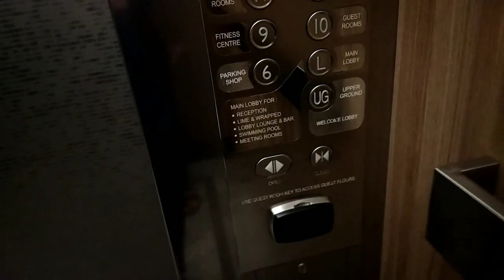Nice Mitsubishi Elevators @ Fourpoints Hotel Tunjungan Plaza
A bunch of nice Mitsubishis with a kinda rare(?) Smaller staintless steel buttons. The ride was very smooth and overall this is my favourite mitsubishi elevators.